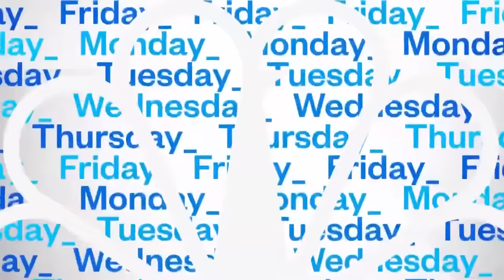Former FBI agent pleads guilty to working for Russian oligarch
A former FBI agent pleaded guilty to conspiring to violate U.S. sanctions by taking money from Russian oligarch Oleg Deripaska. NBC News’ Tom Winter reports on Charles McGonigal’s plea deal and why Deripaska was offering him money.